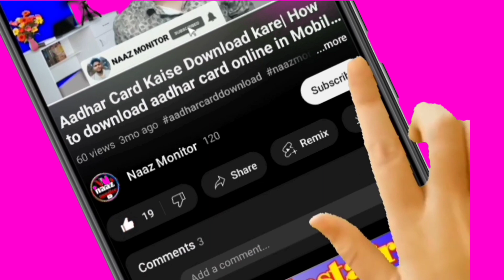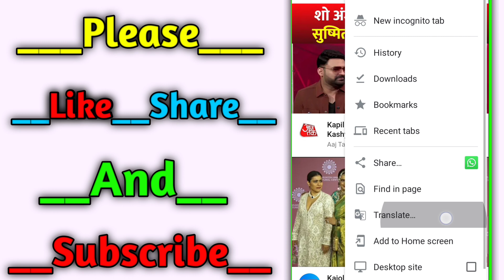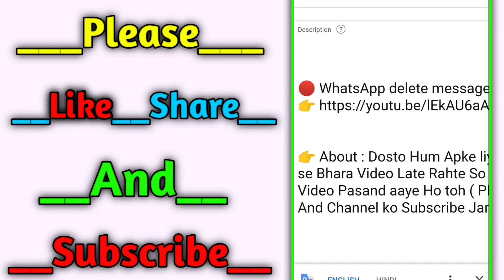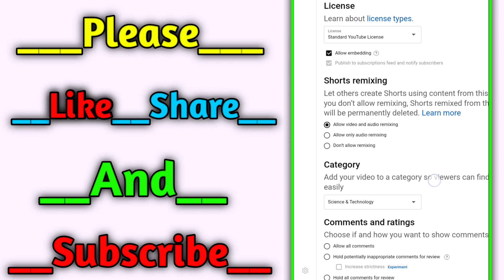YouTube Video Ka Comment On Kaise Karen? How To Turn On Comments On YouTube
YouTube Video Ke Comment On Kaise Karen ? How To Turn On Comments On YouTube | youtube ke comment on kaise karen | youtube ka comment section on kaise karen | youtube video ke comment on
kaise kare | how to enable comments on youtube | how to on comments in youtube | youtube comment kaise on kare | how to turn on youtube comments | kya aap apne youtube video ke comment on karna chahate hai to phir ye video dekhate rahiye

👉 About : Dosto Hum Apke liye is tarah ki Gyan se Bhara Video Late Rahte So Doston Agar Aapko Video Pasand aaye Ho toh ( Please ) Video ko Like And Channel ko Subscribe Jarur Karen?